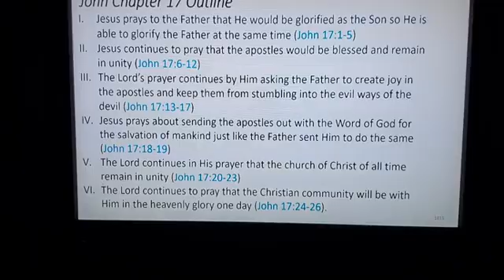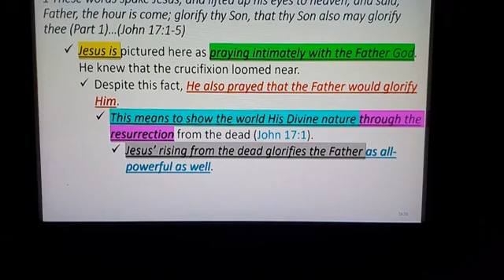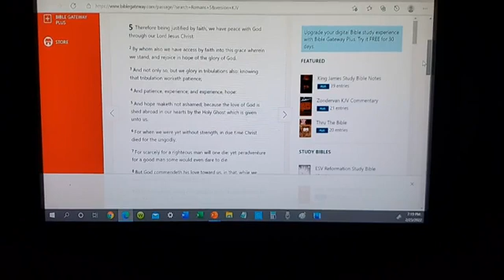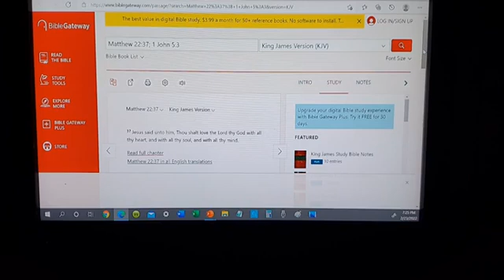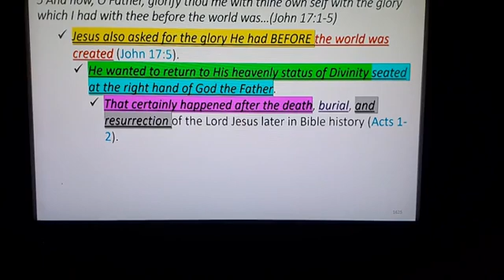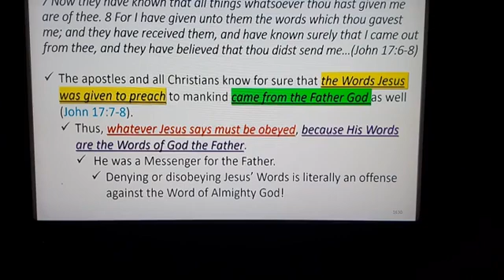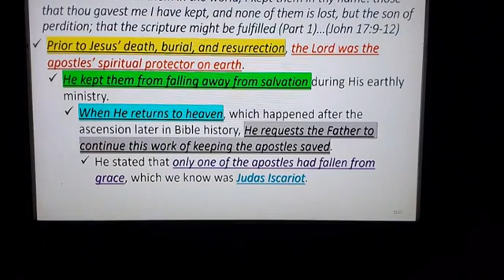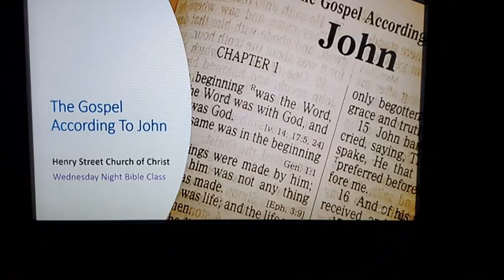Gospel Of John Pt 66 - They Have Believed That Thou Didst Send Me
Henry Street Church of Christ Wednesday Night Bible Class,  Topic:  Gospel Of John Pt 66 - They Have Beleived That Thou Didst Send Me